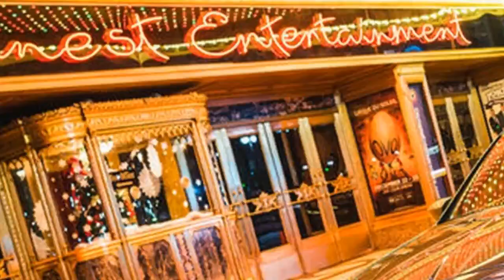2018 CHRYSLER 300 FIRST DRIVE HIP HOP HOORAY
2018 CHRYSLER 300 FIRST DRIVE: HIP HOP HOORAY
In this, its lucky 13th year of production with only one major redesign, the Chrysler 300 might not spring instantly to buyers’ minds when contemplating large cars for purchase. This quieter, more luxurious, and stoic sibling of the wilder, crazier Dodge Charger and Dodge Challenger SRT Scat Packs, Hellcats, and wheelie-pulling Demons hasn’t drawn much attention to itself lately. Chrysler cancelled the 300’s high-powered SRT8 variant in 2015 just as Dodge began probing the outer limits of powertrain insanity. And although the results of a 23andMe cheek swab of the 300 will reveal DNA evidence of ancient ancestral migration from Stuttgart, Germany (thanks to some turn-of-the-century W210 E- and W220 S-Class bits), this car feels neither ancient nor the least bit Swabian.
Nope, this baby’s all ate up with Detroit swagger, thanks to its strong, muscular shoulders, prominent wheel arches amply filled by big wheels and tires, and narrow greenhouse openings that almost seem designed to afford protection from stray gunfire coming from Slim Shady’s hood south of 8 Mile Road. Although the design was refined a bit for 2011, it still struts with a confidence that has helped land it starring roles in numerous hip-hop music videos and at least one song lyric reference (“Always saw you for what you could’ve been / Ever since you met me / Like when Chrysler made that one car that looked just like the Bentley”—Drake, “Keep The Family Close,” 2016).

How much longer will Chrysler’s original gangsta sedan and only actual car remain in production? Scuttlebutt suggests when the LX platform gets replaced for 2021 on an Alfa-shared architecture, the 300 might be put out to pasture. That’s sad; together with the Charger, FCA’s LX sales currently dominate the full-size car segment, outselling GM (Chevy Impala and Buick LaCrosse) by 17 percent last year. Oh well.
To freshen up for its three-year dash to the finish line, the 2018 300 lineup gets a bunch of detail tweaks, starting with the model series lineup. It now progresses from Touring, through Touring L, 300S, and Limited, to the ultimate—300C. That new base Touring model gets cloth seats, 17-inch aluminum wheels, and a $3,345 price drop (to $30,090) from the previous base Limited model. All but the 300C come with standard V-6 power and optional AWD. The 300S gets a more powerful V-6 and an optional Hemi V-8 (rear-drive only). The range-topping 300C now gets the 5.7-liter Hemi V-8 and rear-drive as standard, along with new Mocha-colored quilted Nappa leather seating and door-panel upholstery plus natural open-pore wood trim. Two new metallic paint colors join the rainbow: Green and Ocean Blue.